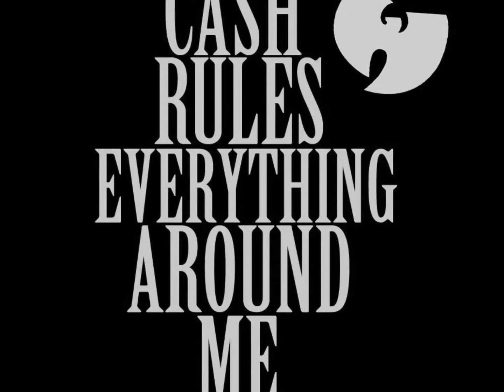mi familia mi amor- charly brown -clanLPD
RAP COCHABAMBA- BOLIVIA SACA PUTS  RECORD ...